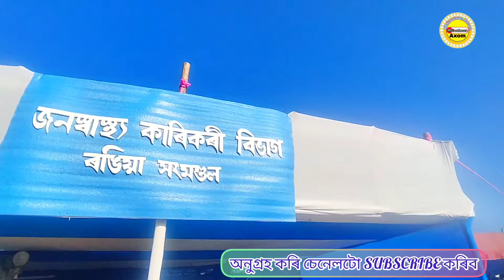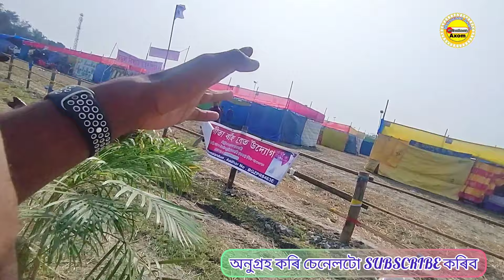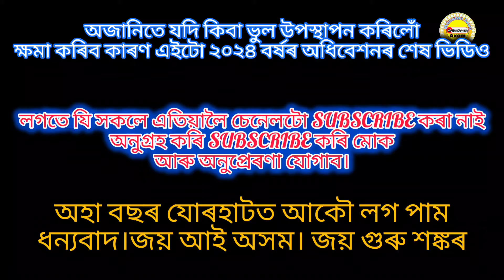শেষ ৰঙিয়া অধিবেশন২০২৪📌শেষ ব্লগ😭আকৌ অহা বছৰ লগ পাম Last Video Rangia Adhibekhon2024